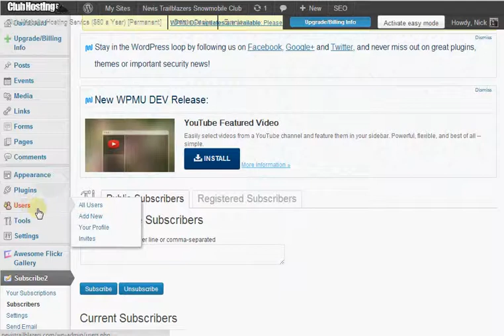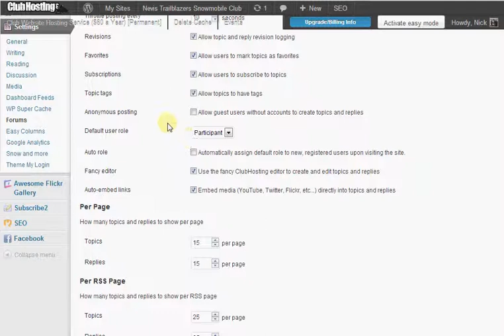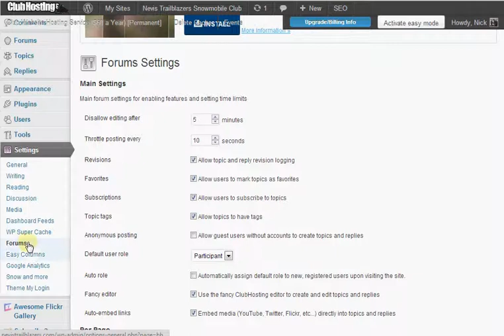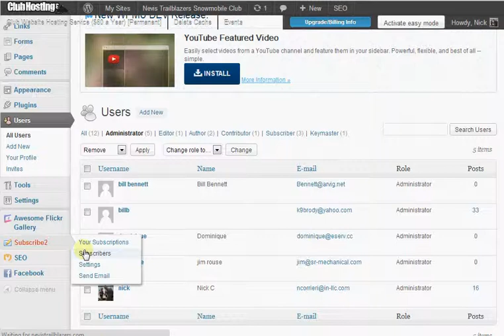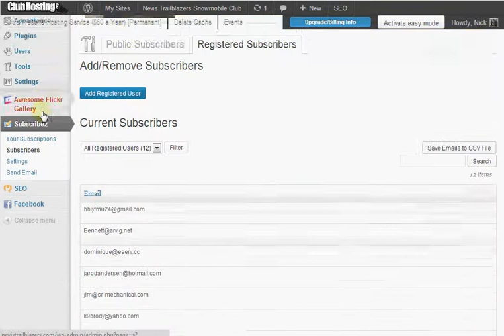fixing the email subscription quirk with bbpress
ClubHosting.org Support Video.